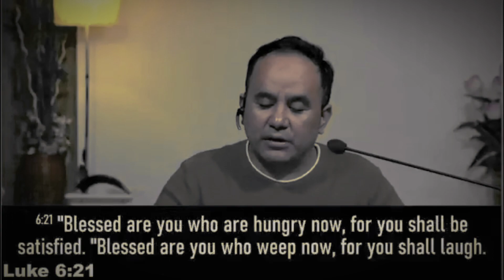संसारको थोकलाई त्यागेर स्वर्गीय थोकलाई रोज। Ps.Solomon Rai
God has given us salvation and we need to work for  our salvation.